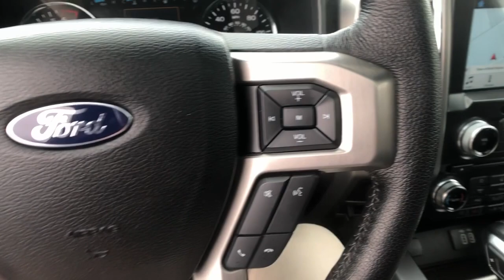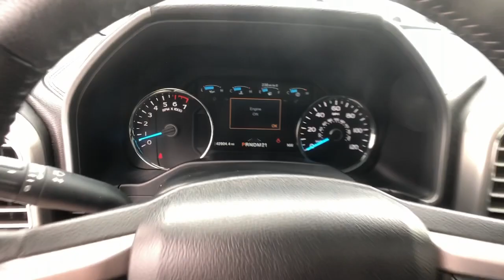2016 Ford F-150 Milford, New Haven, Guilford, Madison, Orange, CT V025679A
Silver Used 2016 Ford F-150 available in Milford, Connecticut at Gengras Volvo of North Haven. Servicing the New Haven, Guilford, Madison, Orange, CT area.

4WD. 2016 Ford F-150 Platinum Platinum 4D SuperCrew Silver 5.0L V8 FFV 6-Speed Automatic Electronic Clean CARFAX.ORIGINAL MSRP OF ALMOST $63,000!!!FULLY LOADED4WDLeatherMoonroofClimateBluetoothMultimediaNavigationAdvanced Safety SystemsTax and title fee's additional. Your Gengras Price includes manufacturer incentives, which are detailed in the vehicle description. Please contact Gengras to confirm your incentive eligibility. Low finance rate offers, including deferred pricing, may not be compatible with other manufacturer offers and may effect the selling price of the vehicle. This vehicle's availability is subject to delivery of title. See dealer for details.Awards:* 2016 KBB.com Brand Image Awards

This vehicle comes with the below Options:
Power Steering
ABS
4-Wheel Disc Brakes
Brake Assist
Conventional Spare Tire
Tow Hooks
Intermittent Wipers
Automatic Headlights
AM/FM Stereo
A/C
Passenger Vanity Mirror
Engine Immobilizer
Stability Control